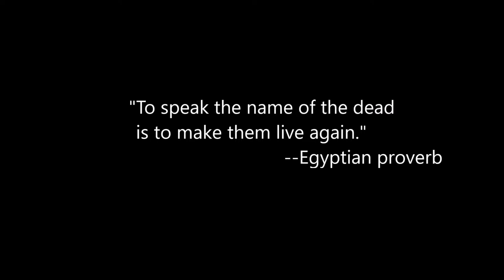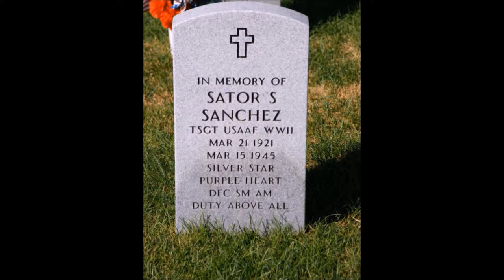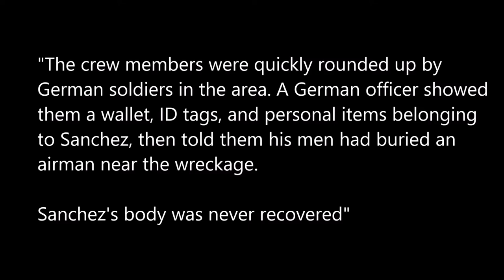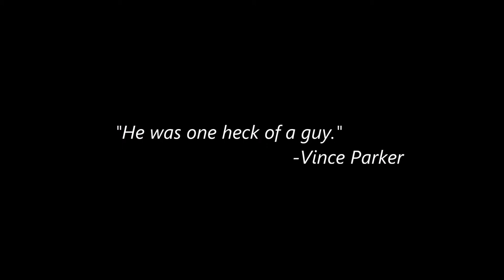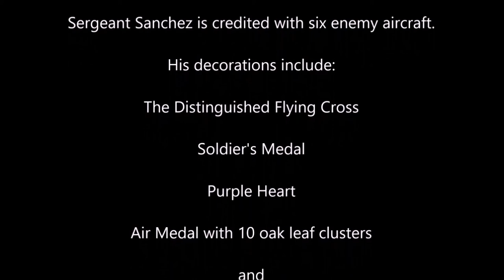The Life and Death of Sator "Sandy" Sanchez, WW II, with Vince Parker Interview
TSgt. Sator "Sandy" Sanchez, U.S.A.A.F. 8th and 15th Air Forces, WW II. A biographical video including a 2014 interview with Vincent D. Parker. Videographer, Kevin Callahan, UMN, 8th AFHS-MN.